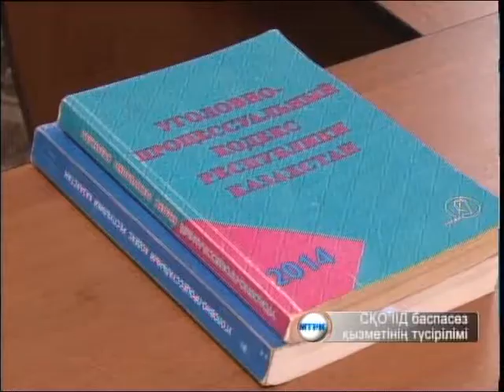Петропавлда велосипед ұрлаған 2 баукеспе ұсталды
Петропавлда тұрғын үй подъездерінің бірінен қос велосипед ұрлаған 2 баукеспе ұсталды. Олар оңай олжаларын сатып, ақша таппақ болған. Алайда, қылмыскерлердің арам ойы жүзеге аспай қалды.